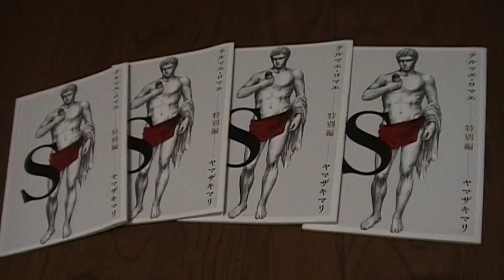テルマエロマエ 特別編 映画 限定特典 youtube ヤマザキマリ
映画館で配布されていたものです♪